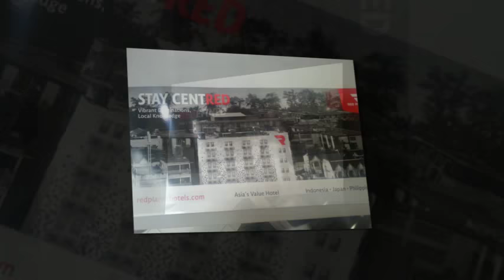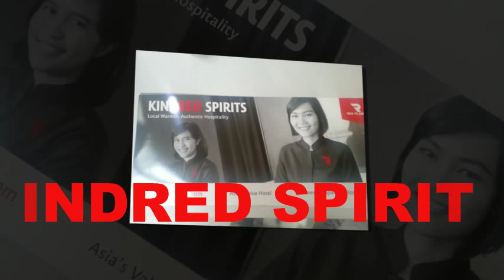Red Planet Makati 3rd Anniversary Music Video.1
July 17,2015 @ Red Planet Makati Avenue, Makati City, Philippines
Video Director : Mr. Manuel Millapre Jr.